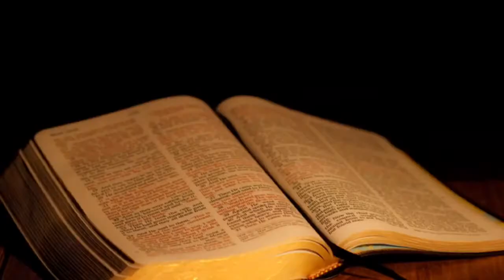Exodus 14:14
Exodus 14:14
"The Lord himself will fight for you. Just stay calm."